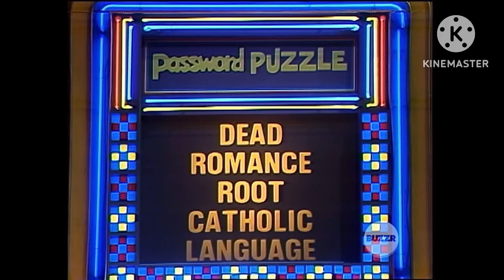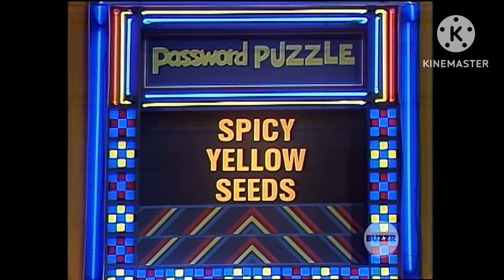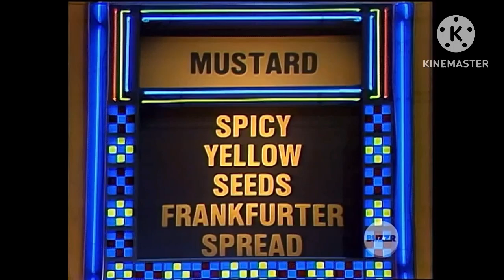Password Plus [1980]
[May 22, 1980] Here’s another episode with Phyllis Diller & Bert Convy.